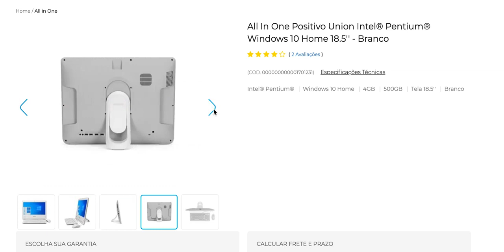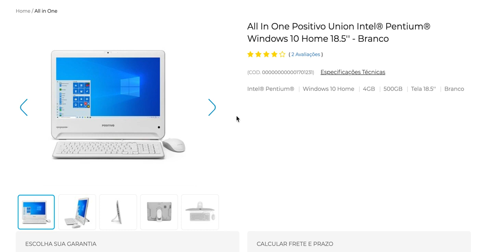All In One Positivo Union Intel Pentium Windows 10 Home 18 5'' Branco